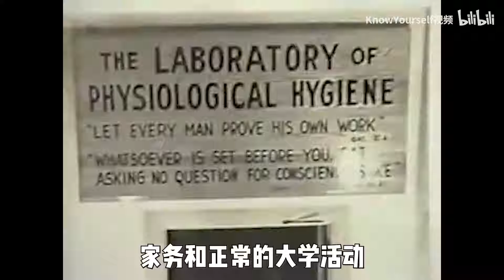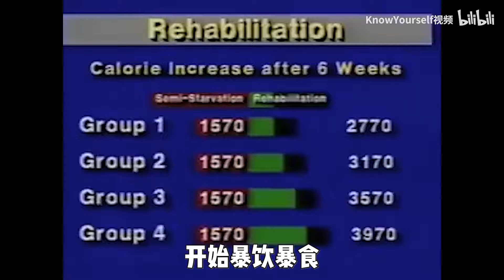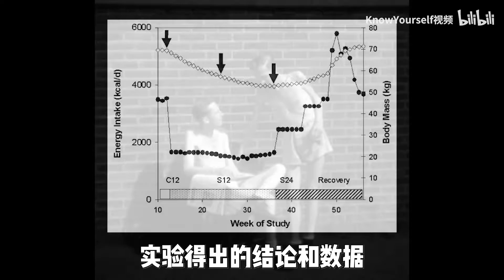一个反人类的实验，揭秘了饥饿对人体的破坏力。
一个人饥饿到极点会怎样？为了寻找答案，明尼苏达大学用36个人，做了一场挑战人体极限的实验。